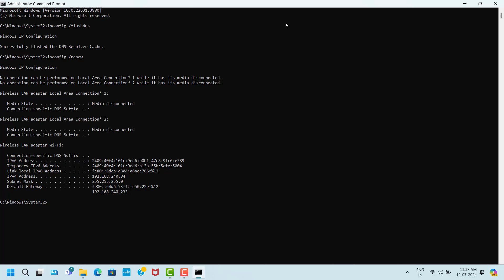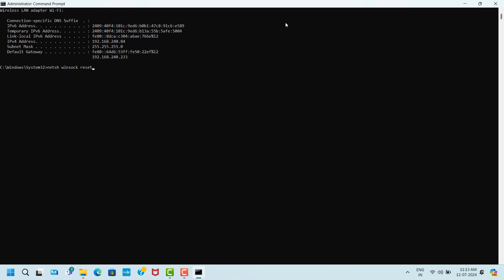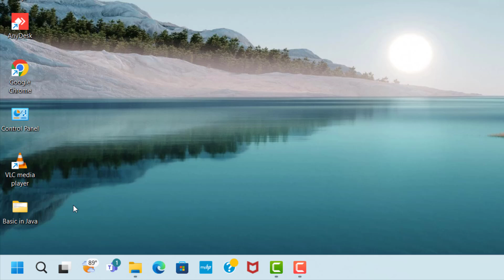wastelander Game Server Down Issue